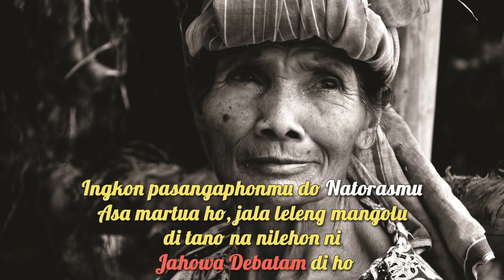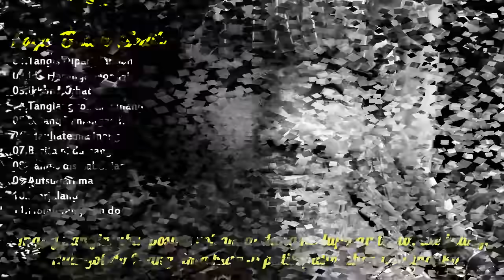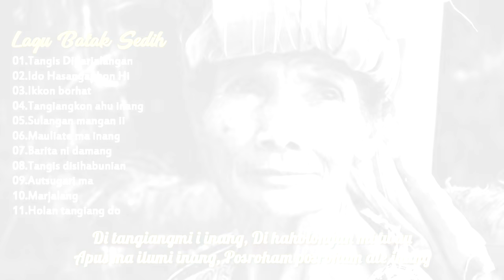LAGU BATAK Sedih Untuk Orang Tua (Ingot Natoras Mu)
Lagu Batak Sedih Untuk Orang Tua
01.Tangis Diparjalangan
02.Ido Hasangaphon Hi
03.Ikkon borhat
04.Tangiangkon ahu inang
05.Sulangan mangan ii
06.Mauliate ma inang
07.Barita ni damang
08.Tangis disihabunian
09.Autsugari ma
10.Marjalang
11.Holan tangiang do

[Photo License Copyright  by Johnny Siahaan.]